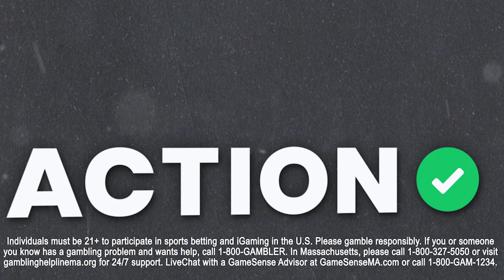Utah vs Washington Best Bets | College Football Week 11 Expert Betting Picks | BBOC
Action Network's College Football Analysts Stuckey and Collin Wilson break down Utah vs Washington and give their best bets on the Big Bets On Campus Podcast Presented by BetMGM.